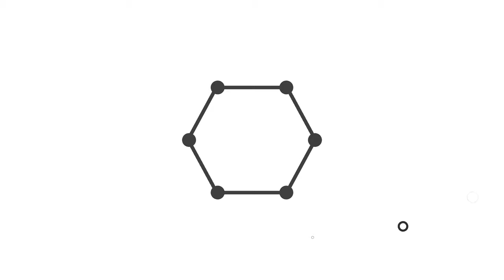SPEED RUN!!!!!!!!!! | Brawl Stars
It's brawl stars

Check out Ximer Tracks for the amazing music